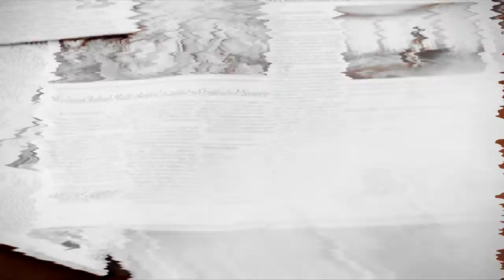The STATE WITHIN | Jason Isaacs